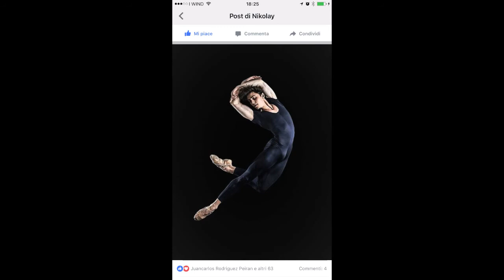BuongiornoCarrion 11 08 2017 "Angeli siamo noi"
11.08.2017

"Angeli siamo noi "

Caduti del cielo
Voliamo tra l'anime
Come la musica
Accarezza le montagne

Per amare energia cosmica
Tocca le radici
Baciando
Il cuore